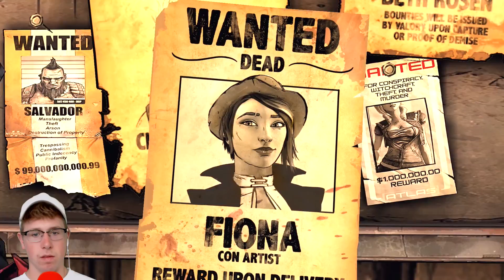ATHENA! | Whatcha' Playin | Tales From The Borderlands - Episode 2 | Part 3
GAMEPLAY:
Tales from the Borderlands is an episodic point-and-click graphic adventure comedy video game similar to Telltale's other games. It was released in five episodes. The player is able to move their player-character around the world's environment, interacting with objects and initiating conversation trees with non-player characters. Choices made by the player influence story elements in future episodes. The game also includes some degree of the shooter elements, featured in the Borderlands series, particularly the procedurally-generated guns and loot generation. The game is confirmed to include an exclusive unlockable item for use in Borderlands: The Pre-Sequel.